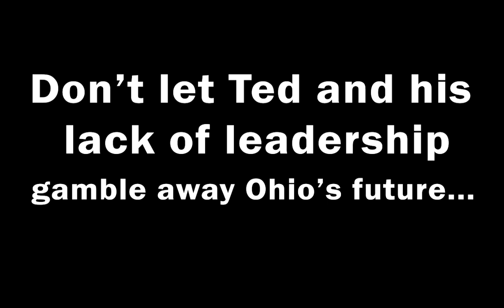Ted Strickland Flips on Gambling...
Now he's relying on gambling to fill his massive budget shortfall.